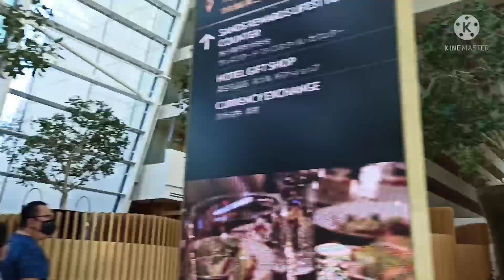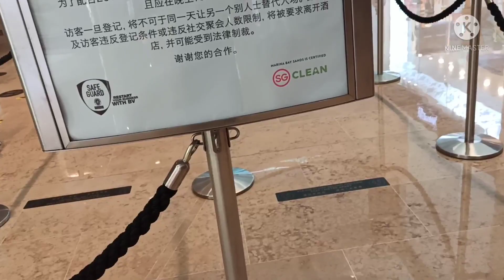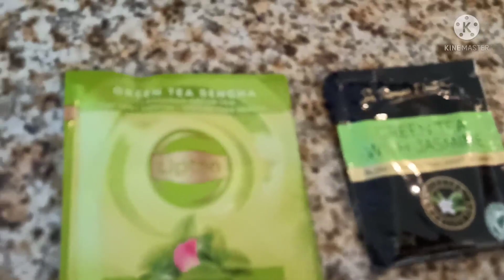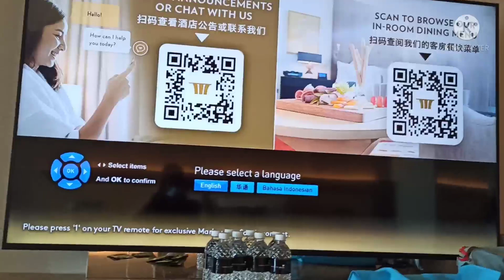Marina Bay Sands Hotel Tower 3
Marina bay sands one of the biggest hotel in Singapore